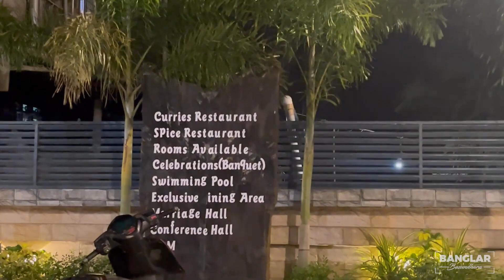Sobai mile cholegelam Resort e🤩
Hello Everyone!

MY GEAR
Camera1: Canon EOS M50 Mark II

Camera2: Canon EOS 1500D

Camera Lens: Canon EFS 18 - 55 mm

Tripod: DIGITEK DTR 550 LW (170 CM)

Mini Tripod: Canon Tripod Grip HG-100 TBR

Canon Mic: Canon Stereo Microphone DM-E100

Ring Light: Digitek 12"" Professional LED Ring Light

Light: Godox SB-UBW80, 80 cm